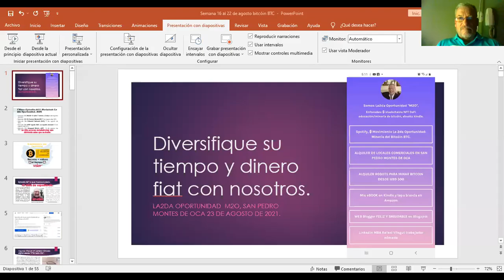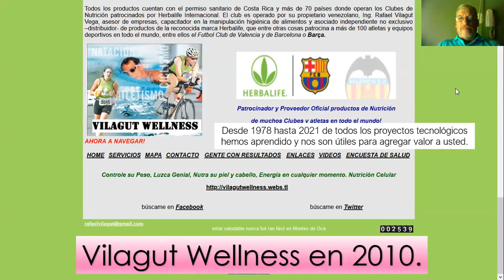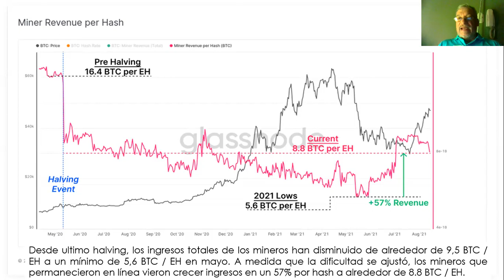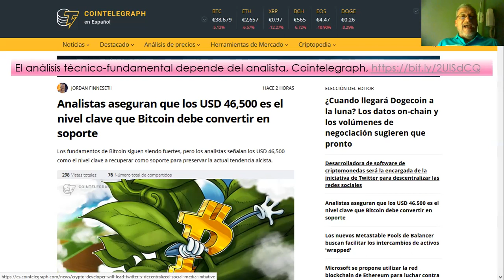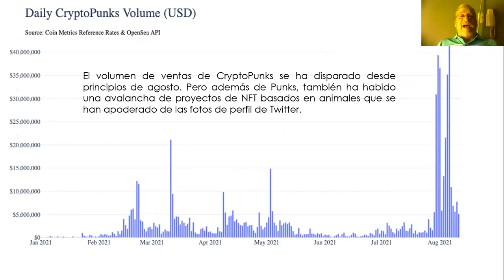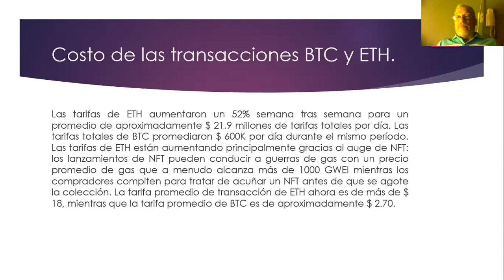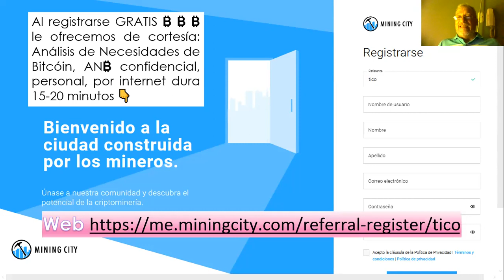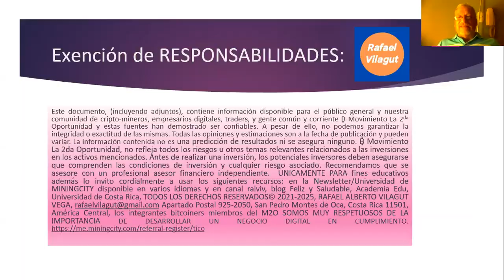Diversifique su tiempo⏰y dinero💲💰La vida es como un helado hay que disfrutarla antes que se derrita.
Diversifique su tiempo ⏰ y dinero 💲 fiat con M2O 💰 La vida es como un helado hay que disfrutarla antes que se derrita doge bitcoin btcv elcash miningcity polkadot cardano nft opensea cryptopunks criptocoleccionables Puede descargar gratis en Academia Edu Ciudad de la Investigación Costa Rica, duración 33:!5 Enlace del
La2da oportunidad M2O, San Pedro montes de Oca 23 de agosto de 2021.  Episodio 287 lo que mueve el precio de las cripto y NFT.  43 años de experiencia.  Tres son los factores que mueven el precio del par bitcóin-usd o NFTs: los fundamentos, el análisis técnico y la psicología del mercado. Desafortunadamente, la participación es variable, hace unas semanas predominaba la psicología del mercado, pero una vez que subió la confianza, los fundamentos y el análisis técnico vuelven a tomar protagonismo. Con Jack Dorsey insinuando una posible integración de Lightning Network con Twitter, hay mucho que tener en cuenta en el desarrollo de Lightning Network en el futuro cercano.
Somos especialistas en transformación digital, nuestro objetivo es dar respuestas rápidas y eficaces a los nuevos cambios tecnológicos, adelantándonos a los tiempos que corren y aprovechando todas las herramientas digitales disponibles.  “Trabajo con metodologías ágiles buscando siempre como resultado final un servicio de excelencia para nuestros clientes”.  Fundamos el “M2O” en 2020, para incorporar Bitcóin. web
Huella digital enlaces, métricas, redes profesionales y académicas del movimiento La2da Oportunidad M2O 290+ episodios podcast, iVoox Líderes M2O, Kindle ebooks 9 libros digitales en Amazon, 2.500+ tweets @vilagutr, 3.100+ connections (Linkedin), 1.170k visitas acumuladas en blogger Xing, About me ralviv - YouTube 500+ suscritores en canal youtube, 9,6k personas en “family tree” (Tribal Pages). Facebook, Artículos opinión en prensa: La Nación (CR), CRhoy, DiarioExtra (CR), CentralAmericadata, Semanario Universidad (UCR), Revista Temas Nicaragüenses. Academia Edu
Este documento, (incluyendo adjuntos), contiene información disponible para el público general y nuestra comunidad de cripto-mineros, empresarios digitales, traders, y gente común y corriente ₿ Movimiento La 2da Oportunidad y estas fuentes han demostrado ser confiables. A pesar de ello, no podemos garantizar la integridad o exactitud de las mismas. Todas las opiniones y estimaciones son a la fecha de publicación y pueden variar. La información contenida no es una predicción de resultados ni se asegura ninguno. ₿ Movimiento La 2da Oportunidad, no refleja todos los riesgos u otros temas relevantes relacionados a las inversiones en los activos mencionados. Antes de realizar una inversión, los potenciales inversores deben asegurarse que comprenden las condiciones de inversión y cualquier riesgo asociado. Recomendamos que se asesore con un profesional asesor financiero independiente.  UNICAMENTE PARA fines educativos además lo invito cordialmente a usar los siguientes recursos: en la Newsletter/Universidad de MININGCITY disponible en varios idiomas y en canal ralviv, blog Feliz y Saludable, Academia Edu, Universidad de Costa Rica, TODOS LOS DERECHOS RESERVADOS© 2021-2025, RAFAEL ALBERTO VILAGUT VEGA, Apartado Postal 925-2050, San Pedro Montes de Oca, Costa Rica 11501, América Central, los integrantes bitcoiners miembros del M2O SOMOS MUY RESPETUOSOS DE LA IMPORTANCIA DE DESARROLLAR UN NEGOCIO DIGITAL EN CUMPLIMIENTO.